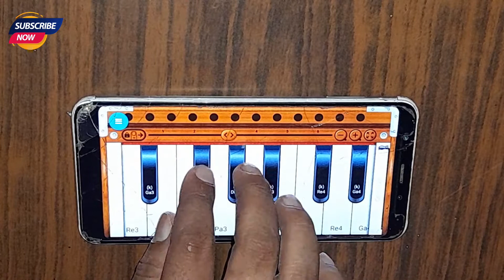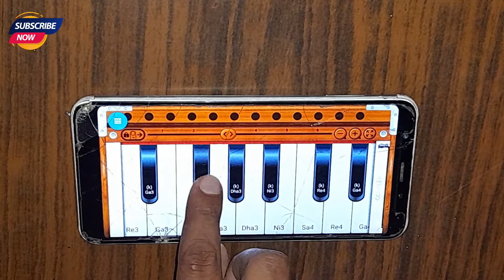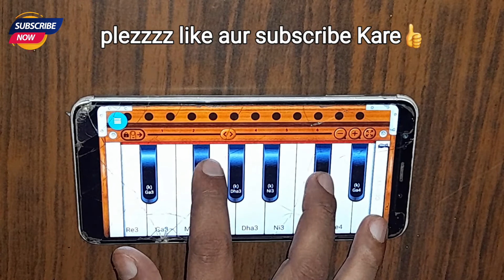thoda sa pyar hua hai | मोबाइल हारमोनियम के माध्यम से सीखे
थोड़ा सा प्यार हुआ है थोड़ा है बाकी | मोबाइल हारमोनियम के माध्यम से सीखे |mobile pe harmonium sikhe
Harmonium App for Android - Play, Create, Learn Music Anywhere

Thank you so much :- harmonium music

harmonium bajana sikhe mobail mein
mobile harmonium bajana sikhe
harmonium sikhe ka tarika
harmonium bajana
harmonium
harmonium kaise bajaye jata hai
mobile harmonium kaise bajaye jata
हारमोनियम
हारमोनियम बजाना सीखे
हारमोनियम कैसे बजाऐ

CREDIT/ CORYRIGHT
All rights go to the respective music label, publishing and artists' of the song, I am not sampling or using any part from the original songʼs audio or video in this video, If you are the rightful owner of any of the content Iʼve used and want it removed, kindly before taking any action plz e-mail me on and I will remove it right away